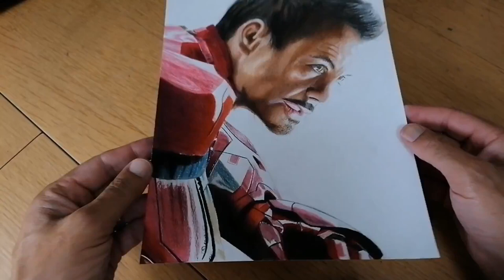Drawing Iron Man Tony Stark Robert Downey Jr | Colour Pencil Drawing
Colour pencil drawing of Tony Stark using Prismacolour pencils and Polychromos Pencils on Strathmore Vellum Bristol Board, hope you enjoy.